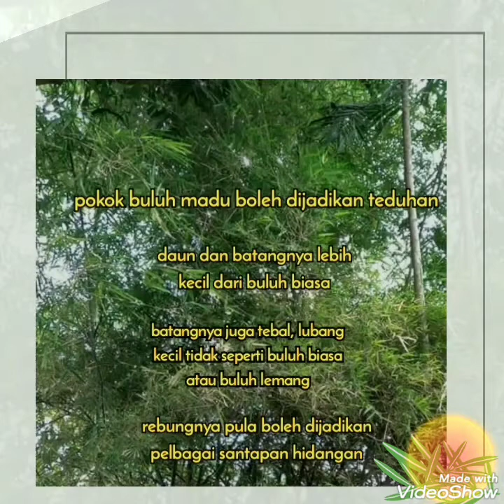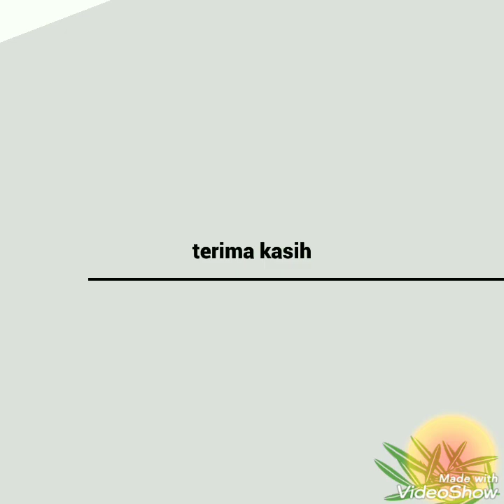Lemak Cili Api Rebung Buluh Madu @Gigantochloa Albociliata - Hiasan & Sajian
Tidak rugi tanam buluh madu. 2 kegunaan yang menjadi kegilaan iaitu hiasan dan sajian. Banyak kegunaan rebung buluh. Satu darinya masak Lemak Cili Api Rebung Buluh segar.  Untuk masak lemak bahan yang diperlukan ialah;
- rebung
- cili api
- santan
- Perencah udang kering@udang
  segar@ikan bilis
- garam
- kunyit hidup@serbuk kunyit
- daun kunyit
Caranya:
- Rebung yang sudah siap dicelur
  (rujuk video lengkap cara proses
  rebung) dimasukkan ke dalam periuk
- Tumbuk/blend cili api, kunyit, udang
   kering/ikan bilis dan masukkan ke
   dalam periuk
- Tuang santan, jangan banyak dulu
   sebab rebung masih ada kandungan
   air, nanti santan menjadi cair. Masak
   rebung sedap jika pekat
- masukkan garam, daun kunyit
- masak jangan terlalu lama, sebab
  rebung sudah lembut dengan proses
  celuran tadi.
  Resepi kampung yang mudah.
  Selamat mencuba

.tag;
masak lemak rebung, rebung madu